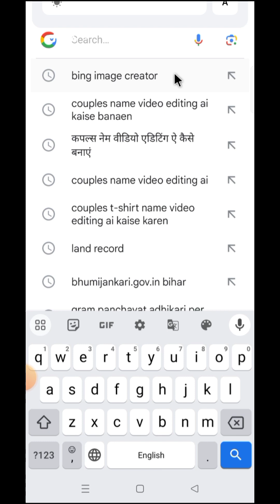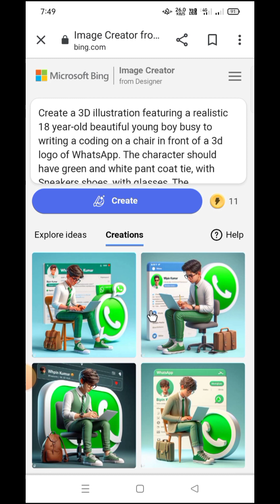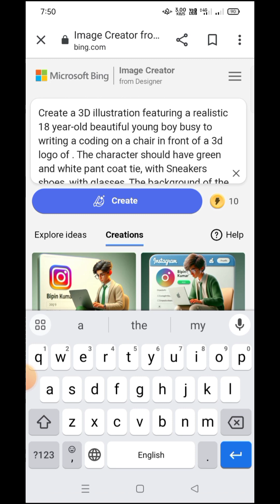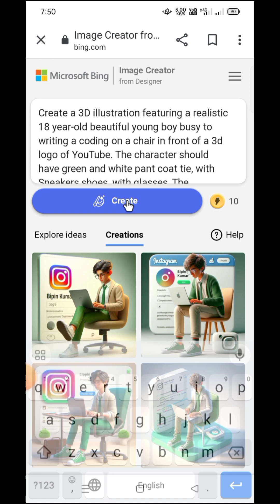How to create 3D AI Social media boy Images | Viral photo editing | bing image creator tutorial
PROMPT 👇
Create a 3D illustration featuring a realistic 18 year-old beautiful young boy busy to writing a coding on a chair in front of a 3d logo of WhatsApp.' The character should have green and white pant coat tie ,with Sneakers shoes, with glasses,The background of the image should showcase a social media profile page and the username "BIPIN KUMAR and a matching profile picture and modify it

➡️ Your Queries & Tags for Reference :

ai avatar
photo editing
bing ai
bing
3d photo editing
bing app
3d illustration
3d ai generator